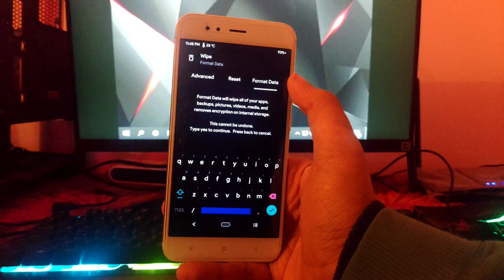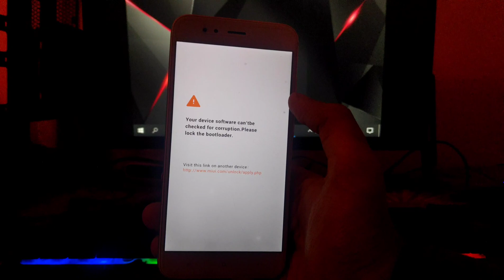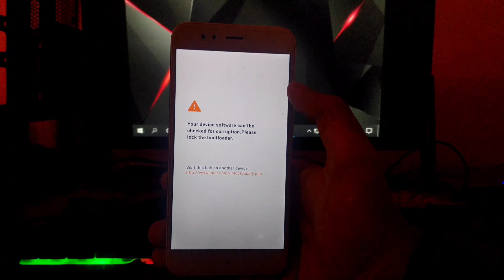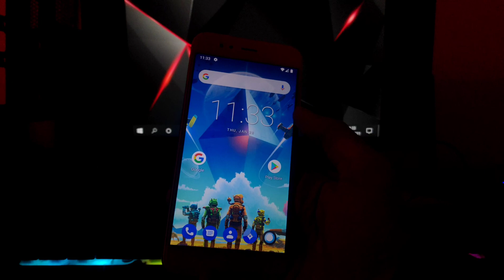Install Project Sakura Android 11 On Mi A1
Hello Guys Today in This Video I Will Give The Install Project Sakura Android 11 On Mi A1